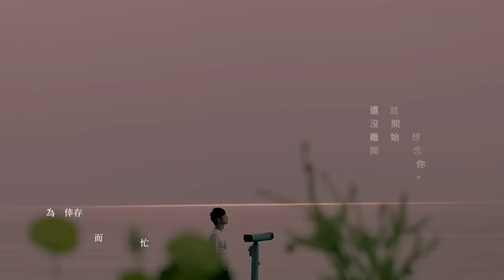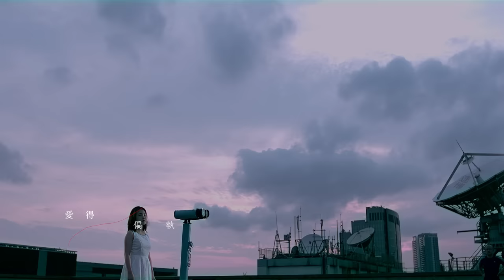曾沛慈 Pets Tseng - 偏愛 Love is Paranoia (官方版MV) - 東森戲劇台「大力女都奉順」片尾曲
超人氣暖心小天后
曾沛慈 2017最新專輯
【我愛你 以上】

愛是我們的超能力
有愛我們就無敵
預購日期 2017.6.1 – 6.30
2017.7.2正式發行

預購超值加贈
我愛你3層資料夾(2入)＋偏愛悠遊卡貼(2張)

★曾沛慈「我愛你 以上」預購簽唱會★
6/10(六)1430 高雄漢神巨蛋購物廣場/1800 台南南方公園
6/11(日)1300 台北西門聯合醫院前廣場
6/17(六)1500 台中大魯閣新時代購物中心1F廣場
6/18(日)1400 中壢大江購物中心1樓中庭
6/24(六)1500 嘉義耐斯百貨

睽違2年，曾沛慈終於回歸歌壇，經過這一段時間的沉澱和自我磨練，2017年的曾沛慈已經準備好超越自己、探索未知、迎接愛情，她將揮別過往所有牽絆，邁向全新歷程，沛慈因為永不退縮的能量而更加耀眼，從參加歌唱比賽的一鳴驚人到演出終極系列電視劇爆紅，回到歌手身份推出的第一張專輯就以壓倒性的氣勢橫掃各大排行榜冠軍並創下銷售佳績，沛慈除了擁有超高人氣，同時也獲得多個音樂獎項肯定，歌唱實力有目共睹，更讓大家見證到每個人都擁有最不平凡的力量。

一路以來，帶給曾沛慈最大的力量是來自於歌迷的支持和陪伴，因為擁有歌迷的愛，讓沛慈更堅強、更自信，對沛慈來說，生命中最需要也最重要的就是愛，不管是親情、友情、愛情，對象甚至包含人、事、物，沛慈真心感謝這一路上所有幫助她、支持她的人，因此專輯取名為「我愛你 以上」，這是沛慈發自內心想對大家說的一句話，「以上」則是一種態度，一種屬於曾沛慈的執著，無論如何都要放手去愛的決心，同時，沛慈希望透過這張專輯可以把所有的愛和能量回饋給大家，讓喜愛她的歌迷都能夠充滿愛、希望和勇氣，於是延伸出整張專輯概念，也藉由這張專輯傳遞一種屬於新世代的熱血精神。

◤來電答鈴 - 偏愛 ◢
中華用戶：手機直撥700→按4→111364，即可完成
亞太用戶：手機直撥560→按2→按6選擇快速點歌→111364，即可完成
台灣之星用戶：手機直撥700→按4→111364，即可完成
台哥大用戶：請上音樂達人網站或手機直接803查詢下載

首波療癒主打《偏愛》
東森戲劇台「大力女都奉順」片尾曲

“偏愛”是由馬來西亞知名創作人宇珩繼”一個人還是想著一個人”後再次和曾沛慈合作的抒情歌曲，這是首療癒的情歌，更是一種能量，歌詞描述了面對現實的誠實、取捨的智慧和再出發的勇氣，而一路走來的曾沛慈，也正好來到需要勇敢跨越過去進入下一階段的關鍵點，因此曾沛慈將這首歌曲詮釋得更加細膩動人，充滿真誠情感，這首歌曲就像是曾沛慈代領歌迷一起成長，學會放下更要樂觀面對未來，同時也唱出廣大女子的心聲，娓娓道來了我們的情路與期待。

偏愛 Love is Paranoia
詞 饒彗冰
曲 宇珩

以為會習慣  那日夜無光  忙不完的傷
感情算一算  收不回的帳  當賺一些堅強

說幸福的謊 為倖存而忙
還沒明白結果愛得不知所以然
上愛情的當 養滿身的傷 結相同的疤

我們看過太多童話故事
才會無法理解平凡過失
任憑愛本著慾望的本事  去讓人懂事
但這樣的方式  又有什麼意思

就算再多歡笑眼淚交織
至少一次讓我幸福放肆
我明白愛情傷人的本事  是什麼樣子
我願意一試  當一個瘋子  愛得偏執

所以無法理解平凡過失

偏愛 Music Credit
Producer 製作人：王志秦 Jyh Chin Wang
Arrangement 編曲：張晁毓 Dato Chang
Piano 鋼琴：張晁毓 Dato Chang
Guitars 吉他：徐研培 Eric Hsu
Bass 貝斯：陳紀烽 Vincent Chen
Chorus & Chorus Arrangement 和聲&和聲編寫：謝凌君 Lisa
Recording Engineer 錄音師：王志秦 Jyh Chin Wang(Vocal)、潘堯泓 Hendrik Pan(Dubbing)
Recording Studio 錄音室：福茂錄音室 Linfair Studio(Vocal)、野人錄音室 Savage Creative Studio(Dubbing)
Mixing Engineer 混音工程師：楊大緯 Dave Yang
Mixing Studio 混音錄音室：楊大緯錄音工作室 Dave Yang Recording Studio